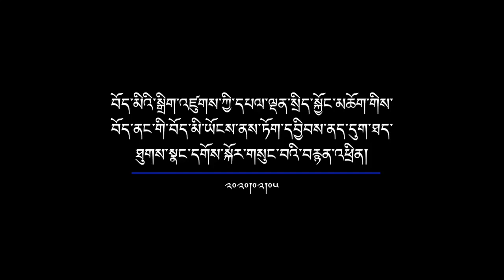བོད་ནང་གི་བོད་མི་ཡོངས་ནས་ཏོག་དབྱིབས་ནད་དུག་ཐད་ཐུགས་སྣང་དགོས་སྐོར་གསུང་བའི་བརྙན་འཕྲིན།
Headlines: Heading1 ◆ Heading2 ◆ Heading3

༢༠༡༦ ཟླ་ ༠༦ ཚེས་ ༡༧  བོད་ཀྱི་བརྙན་འཕྲིན་གསར་འགྱུར།
གསར་འགྱུར་འགོ་བརྗོད། ◆ འགོ་བརྗོད།1 ◆ འགོ་བརྗོད།2 ◆ འགོ་བརྗོད།3